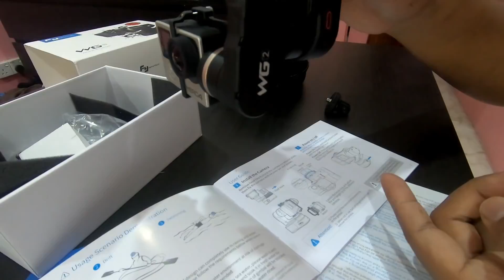UNBOXING WEARABLE GIMBAL WG2 | LightInTheBox